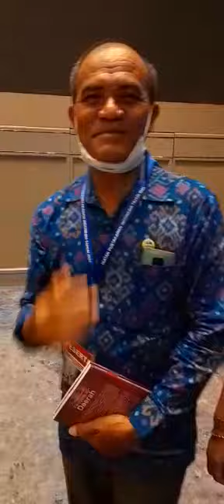dewi caput dapat kiriman dari nety dapd buleleng saat ini ada di surabaya 3 nop 2022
Video dari Dewi Caput